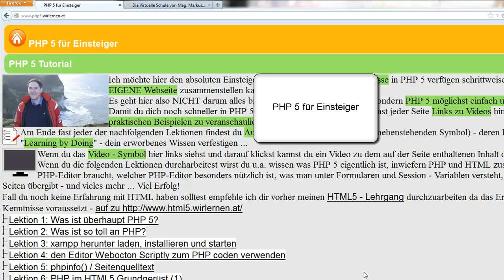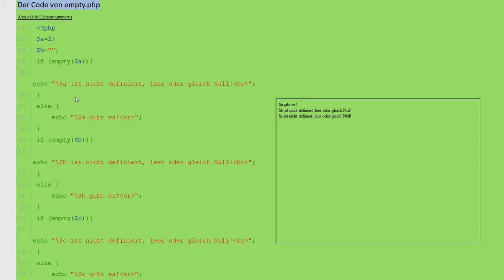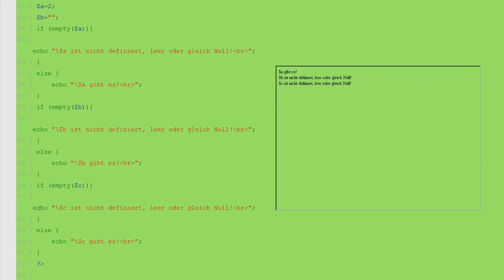Lektion 30: empty